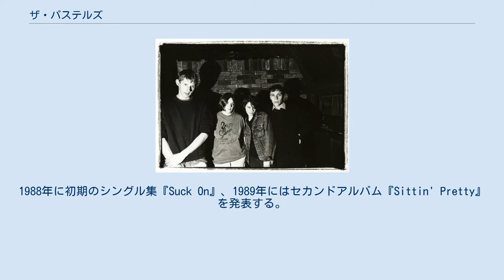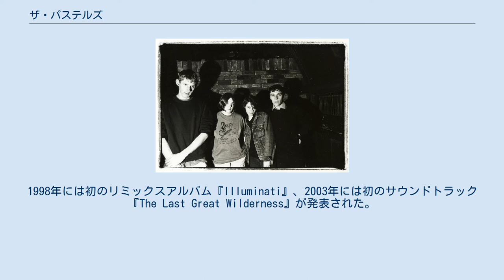ザ・パステルズ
ザ・パステルズ (The Pastels)はイギリス・スコットランド出身のインディー・ロックバンド。
1981年にグラスゴーで結成。
 1981年にフロントマンのスティーヴン・パステル（本名：スティーヴン・マクロビー）を中心にグラスゴーで結成され、翌1982年にWhaam!レーベルからシングル"Songs for Children"でデビュー。
その後は様々なレーベルから年に1,2枚ずつシングルを出すなどマイペースな活動を続ける。
1987年にようやく1枚目のアルバム『Up for a Bit with The Pastels』をリリース。
1988年に初期のシングル集『Suck On』、1989年にはセカンドアルバム『Sittin' Pretty』を発表する。
1990年頃にアナベル・ライト（ベース、キーボード）と、現在までメンバーとして固定するドラマーのカトリーナ・ミッチェルが加入。
1994年に2枚目のシングル集『Truckload of Trouble』、翌1995年にサードアルバム『Mobile Safari』を、1997年に4枚目のアルバム『Illumination』をリリース。
1998年には初のリミックスアルバム『Illuminati』、2003年には初のサウンドトラック『The Last Great Wilderness』が発表された。
2009年には日本の音楽ユニットであるテニスコーツとのコラボレーションアルバム『Two Sunsets』を発表している。
2013年に16年振りとなる5枚目のアルバム『Slow Summits』をリリースした。